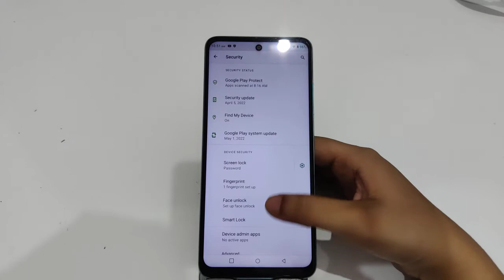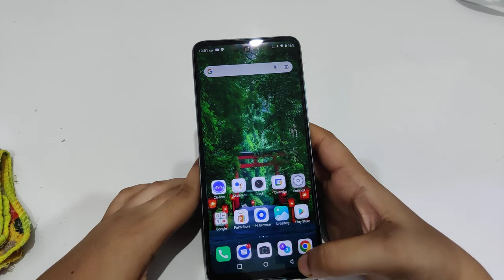Face lock setup in Infinix Hot 11, how to set face lock in Infinix Hot 11, face lock kaise lagaen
Face lock setup in Infinix Hot 11, how to set face lock in Infinix Hot 11, face lock kaise lagaen in Realm

facelock Infinix Hot 11